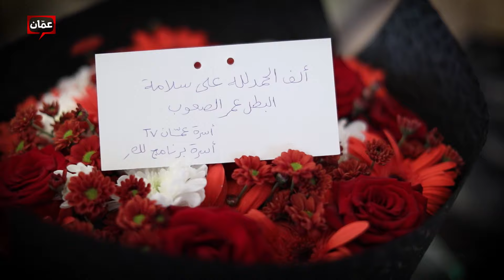بانوراما العام 2018 - لكِ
ضمن حلقة خاصة من برنامج لكِ، بمناسبة ليلة رأس السنة الميلادية، استعراض لأهم الأحداث التي مر بها الأردن، والإنجازات الأردنية، في العام 2018.